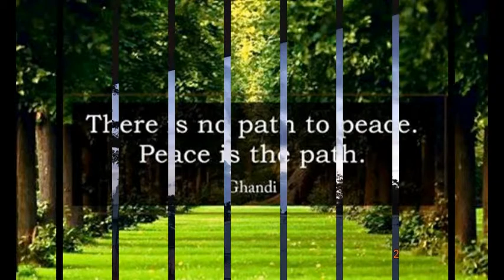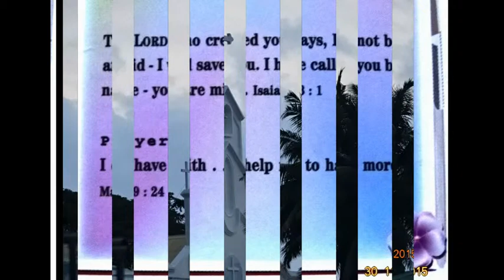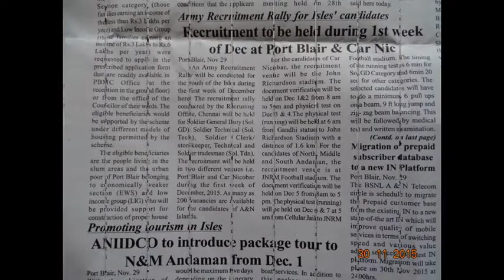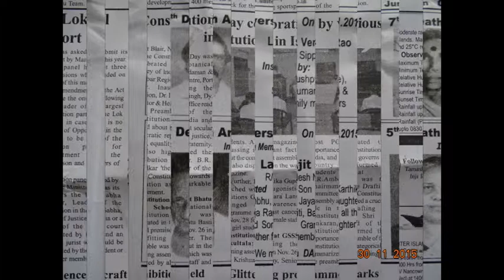SlideshowHon'ble RastrapathyJi-presented-Dr.IGNITE Awards-&-Inagurated-thanking....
Hon'ble President of India, Hon'ble Shri Pranab Mukherjee presented Dr. APJ Abdul Kalam IGNITE Awards - 2015 instituted by the Department of Science and Technology, Government of India and the National Innovation Foundation today (November 30, 2015) at IIM, Ahmedabad, Gujarat. -(thanking Hon'ble RastrapathyJi) Hon’ble President of India, Hon’ble Shri Pranab Mukherjee inaugurated a state-of-the-art cattle feed manufacturing plant of AMUL today (November 30, 2015) at Kheda, Gujarat. . -(thanking Hon'ble RastrapathyJi)-
INDIA, A COUNTRY OF 1.2 BILLION CREATIVE MINDS, CONSTRUCTIVE USE OF THESE MINDS CAN FREE INDIAN SOCIETY FROM MANY PROBLEMS WE FACE TODAY, SAYS Hon'ble PRESIDENT
Hon'ble  President of India, Hon'ble Shri Pranab Mukherjee presented Dr. APJ Abdul Kalam IGNITE Awards - 2015 instituted by the Department of Science and Technology, Government of India and the National Innovation Foundation today (November 30, 2015) at IIM, Ahmedabad, Gujarat.
Speaking on the occasion, Hon'ble   President said India is a country of 1.2 billion creative minds. The constructive use of these billions of minds can free the Indian society from many of the problems which we are facing today. It is for each one of us as an individual to make a commitment and to dedicate oneself to solving the problems of society and country.
Hon'ble  President called upon the faculty, students, and alumni of IIM-Ahmedabad to continue to engage with creative minds from industry, business, entrepreneurs, society leaders and with those who work at the grassroots. He said the Institute must address the pressing issues confronting today’s society. It must strive to be a beacon of knowledge, nurture other institutions with generous mentorship, and maintain a culture that blends the drive for excellence and performance with the spirit of collaboration and compassion.
Hon'ble  President said National Innovation Foundation and IIM-Ahmedabad, has given a global identity to the Indian model of social innovation. He encouraged the Institute to continue investing energy and resources in nurturing innovations that accelerate the nation’s economic progress and create a sustainable inclusive society. The President said innovation is key to economic development and reflects the maturity of a nation and society to respond to the emerging needs and challenges. It is a continuous process and needs to be nurtured at each and every step. Innovation, higher education and industry need to be closely networked for maximum benefit of the society. Any innovation happening either at the grassroots level or in the higher educational institutions must be linked to the industry for commercialization of the innovation.
The President said the children of India have proved that innovative spirits can dispel any amount of inertia and replace it with exciting new possibilities. He feels optimistic about the future when he sees the younger generation which does not want to live indefinitely with unsolved problems. Innovations from creative youngsters are the best examples of “Samvedna se srijansheelta” (innovation from compassion or empathy).